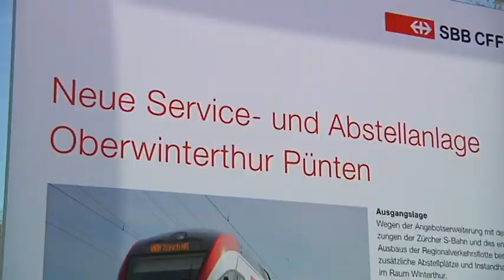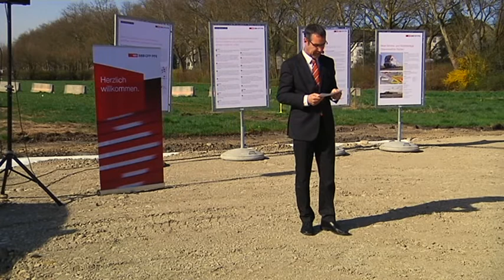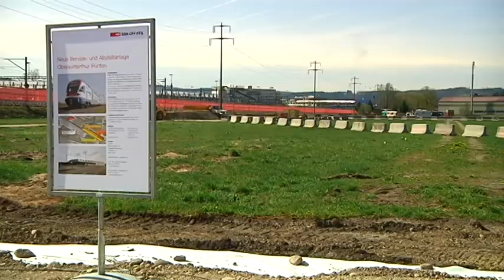TELE TOP: SBB investiert in Winterthur 115 Millionen in neue Service-Anlage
Bis Ende 2017 wird in Oberwinterthur Pünten eine neue Service- und Abstellanlage für S-Bahn-Züge gebaut. Die SBB investiert 115 Millionen Franken in das Projekt. Am Dienstag trafen sich Vertreter der SBB, des ZVV, Stadt Winterthur und der Gemeinde Wiesendangen zum offiziellen Spatenstich. Weitere Informationen